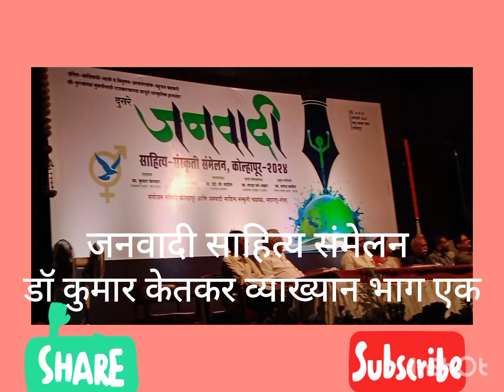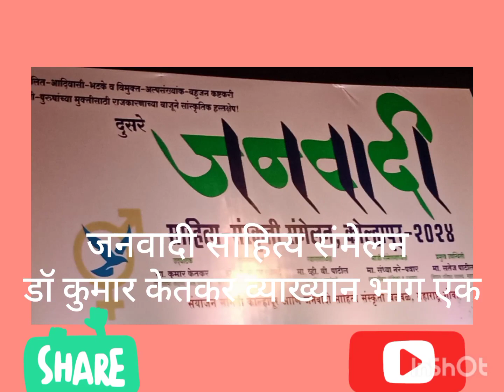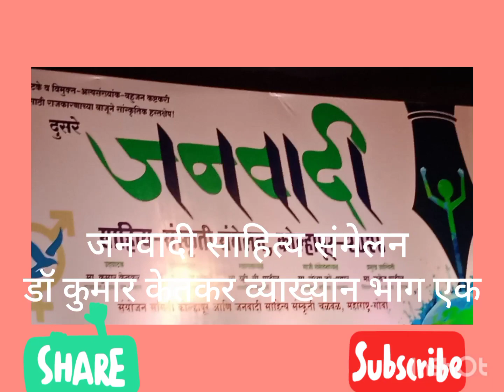जनवादी साहित्य संमेलन#डॉ कुमार केतकर#व्याख्यान भाग एक